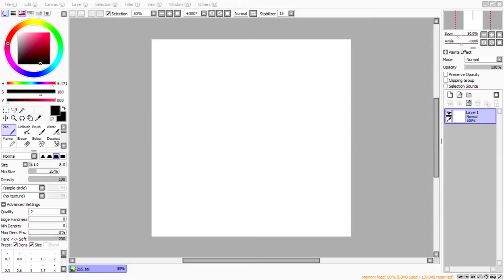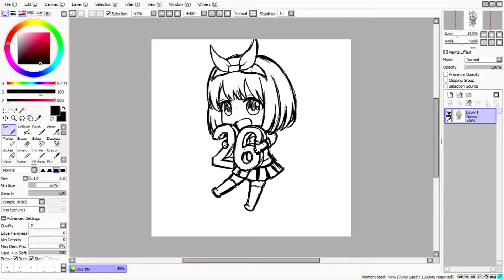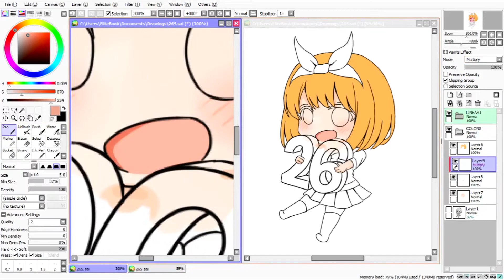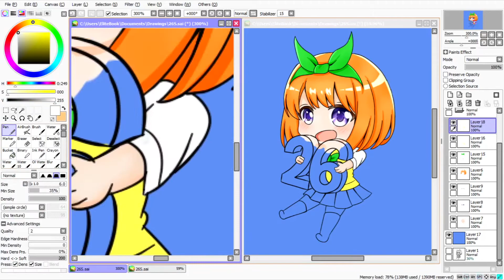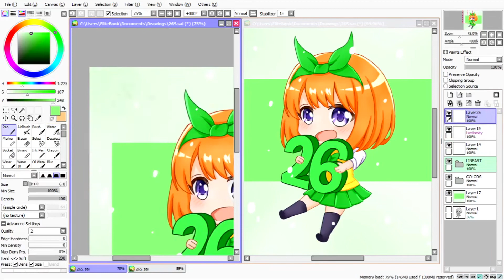Thank you 26 Subscribers!!! | A Digital Painting Timelapse #6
I drew a Chibi Yotsuba since I haven't made my own OC yet (I misinterpret "ri" as "i" 😅). Sorry for the low quality; my laptop's resolution is 768p :)

I hope this inspires you to be creative at drawing and thank you for the support😊

Stay safe and have a great day! (｡•̀ᴗ-)✧

Original Time: 1 hr 44 min
Video Velocity speed: 22x speed
Original Resolution: 1080 x 1080 pixels